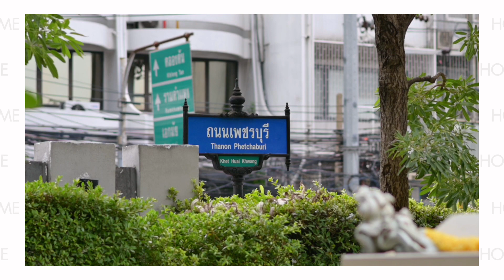ห้องสตูดิโอ ดีลที่ดีสุดในโครงการ! ติด BTS ทองหล่อ | Supalai Park Ekkamai - Thonglor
STUDIO BEST DEAL 🔥
Supalai Park Ekkamai - Thonglor 📍
ศุภาลัย ปาร์ค เอกมัย - ทองหล่อ
(FOR SALE)
PALM500

Details :
▪️ 34.5 Sq.m.
▪️ 24th Floor
▪️ Studio / 1 Bathroom
▪️ Fully Furnished
▪️ Facing North
▪️ City View

Price :
จากราคา 2.6 ล้านบาท เหลือเพียง
▪️ 2,300,000.- (ค่าโอน 50/50) ✨

HOME - REAL ESTATE SERVICES
LINE : @homethailand (มี@นำ)

"เพราะเราเชื่อว่าคุณภาพชีวิตที่ดี..
เริ่มต้นจากที่อยู่อาศัย❤️"